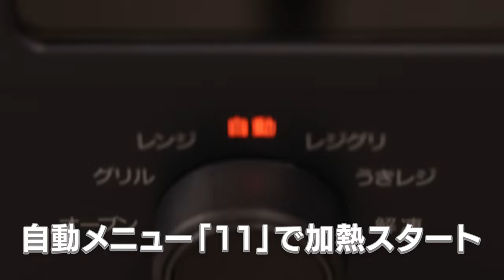象印 オーブンレンジ「EVERINO」（ES-GU26） レジグリで作るレシピ動画「ハンバーグ」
象印のオーブンレンジ「EVERINO」（ES-GU26）の、レジグリで作る「ハンバーグ」のレシピ動画をご紹介します。